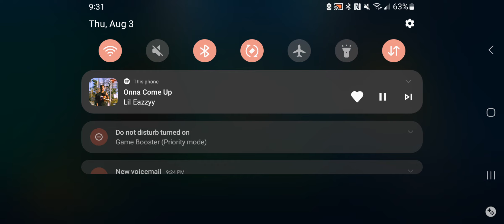cops n robbers/season